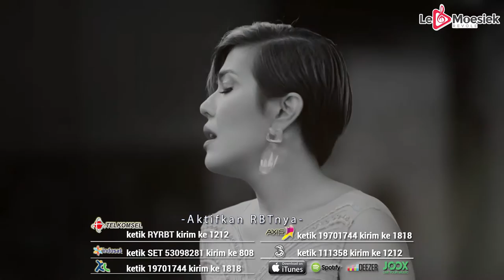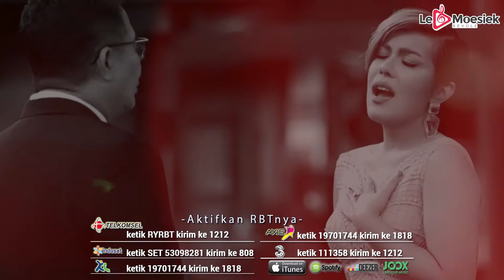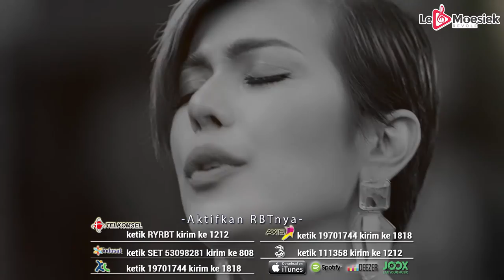Uncle Stone dan Novita Dewi - Rindu Yang Terlarang (Official Music Video)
Uncle Stone dan Novita Dewi
Rindu Yang Terlarang
Cipt :Harry Tasman